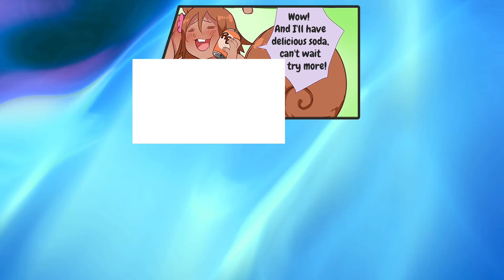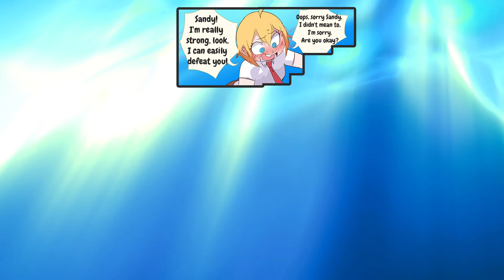Sandy and spongebob 🥰 comic dub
Video are created by me